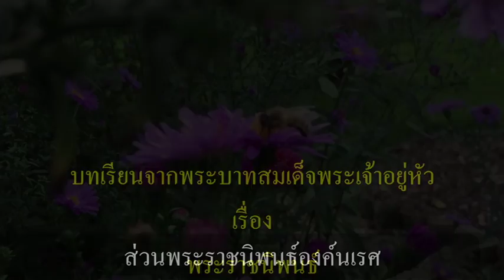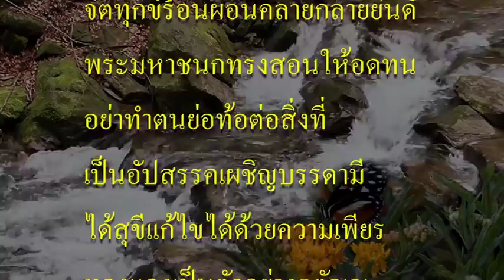พระราชนิพนธ์